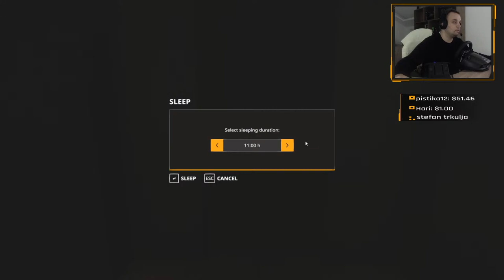FS 19 - EURO FARMS 2020 - ZETVA SOJE #44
Motherboard: Z490 AORUS ELITE AC
Graphics: GeForce RTX 3080 Ti Gaming OC 12GB
Procesor: Intel Core i9 10900kf 3,70Ghz
RAM: 4X8 DDR4 HyperX PREDATOR RGB 3200Mhz
HDD 1: 2.5 M2 WD Black Series 480gb
HDD 2: 3.5 WD Black Pro 4tb
HDD 3: 3.5 WD Red Pro 4tb
HDD 4: 3.5 WD Red Pro 2tb
HDD 5: 3.5 WD Red Pro 2tb
Cooling: HYPER 212 RGB BLACK EDITION
Power Supply: Cooler Master Platinum 750W
Monitor: 2xAOC 31.5" Curved Framless Gaming Monitor